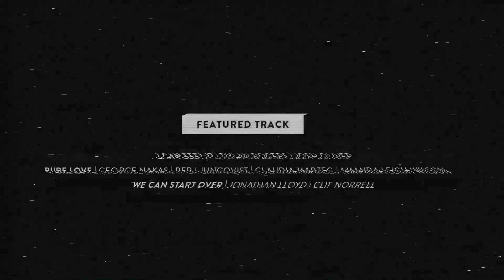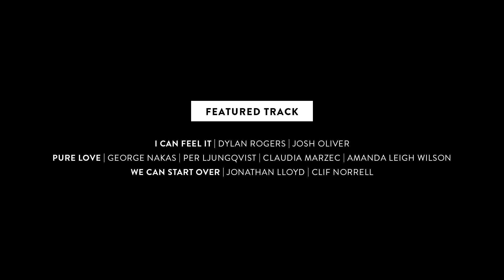Exceptional Creative Talent | Music That Resonates | Audio Network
Our roster is defined by exceptional creative talent. Boasting Grammys, Ivor Novellos and Juno Awards – with music featured across TV, Film and Advertising – these are authentic voices operating at the very highest level.